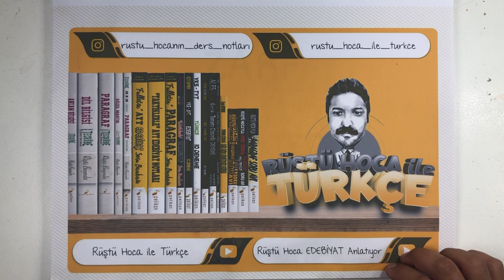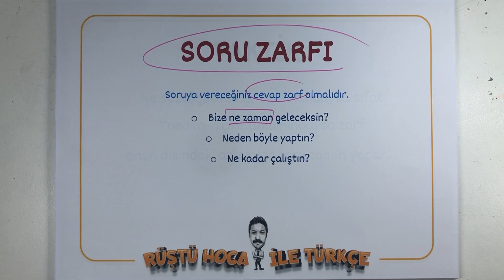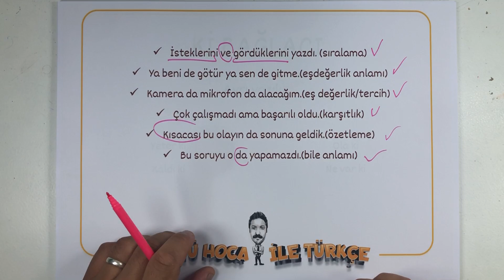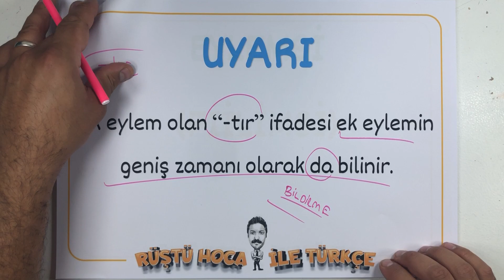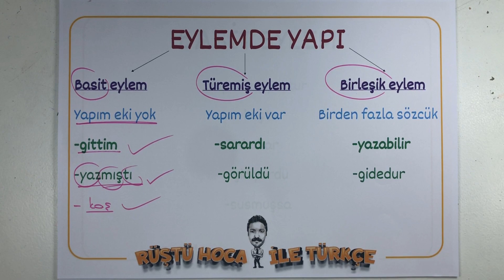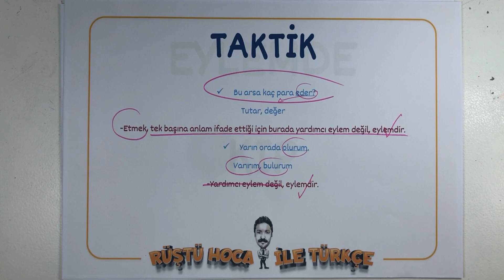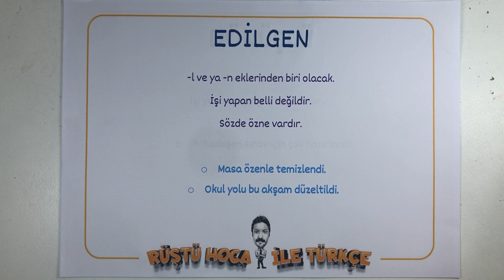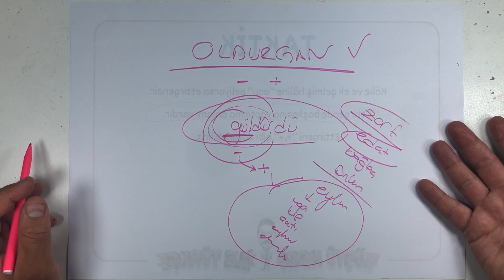FULL TEKRAR / 4.Video / Sözcük Türleri -2 / RÜŞTÜ HOCA